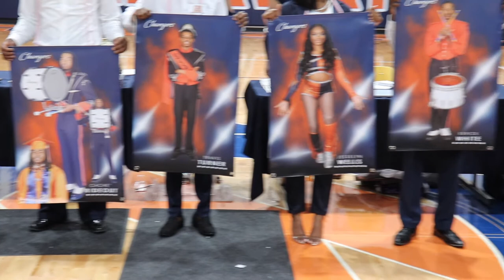Callaway High School Class Day 2021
This video exemplifies the accomplishments scholars have made throughout the 2020-21 school year. Represented is the graduating class of 2021.